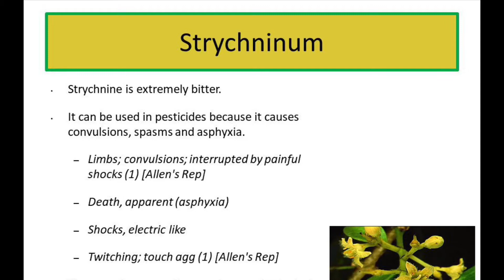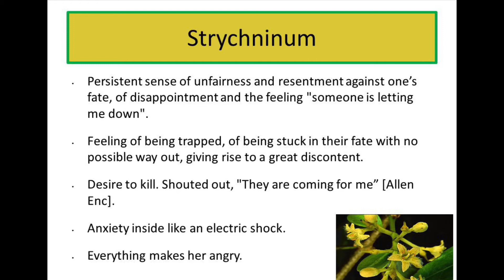Strychninum | Asthma, Bladder weakness, Paralysis, Coughs. Cramps, Rheumatism | Homeopathic M M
Stychnunum is totally forgotten remedy and often missed in practice. It is very important remedy in Anxiety and Traumatic disorders.

Download Free Homeopathic app for Apple & android:

Homeopathy for everyone is a unique App which provides quick advice/tips for practitioners and students of homeopathy with around 600 formulas/tips.